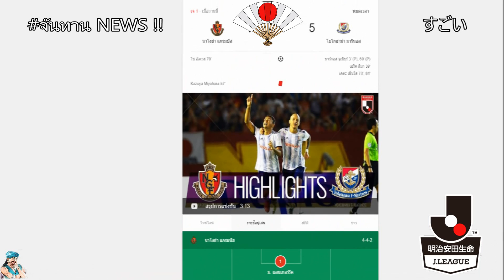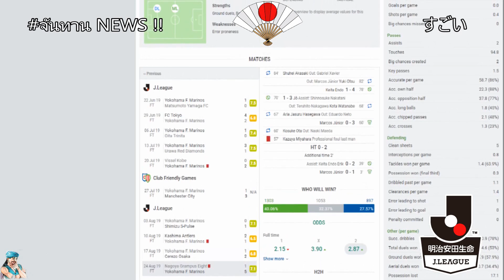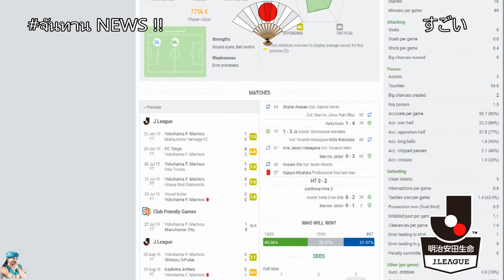TEERATORN โครตคนพันธ์ุดุ!! กำจัด แนวรุก นาโกย่า​ทีมยิงยับ 5-1 เว็บไชต์ ให้คะแนนเหนือแนวรับทั้งหมด!!